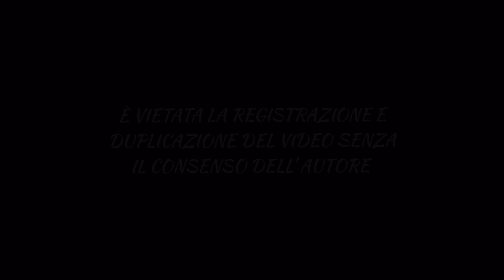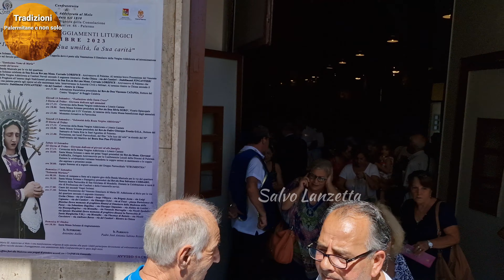PALERMO - PROCESSIONE MATTUTINA DELL'ADDOLORATA AL MOLO VERSO I STABILIMENTI FINCANTIERI 12/09/2023